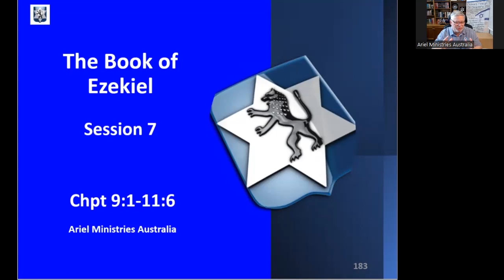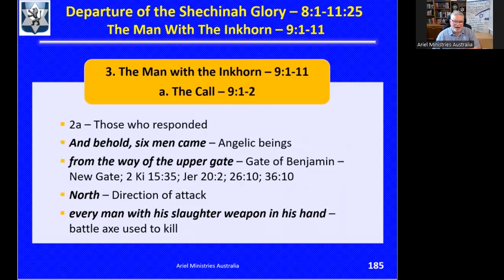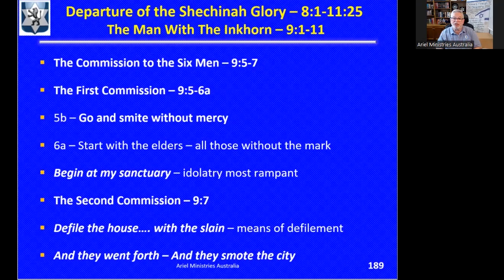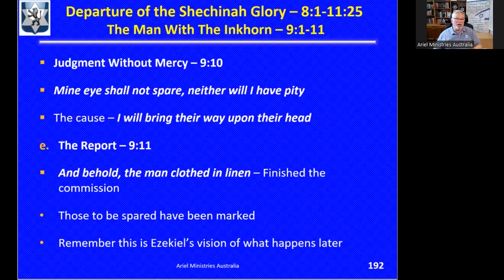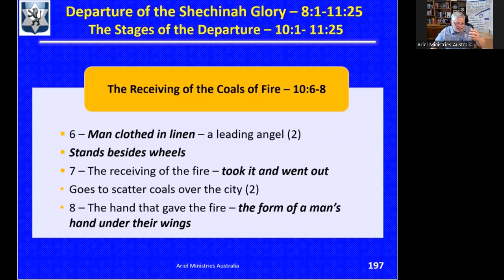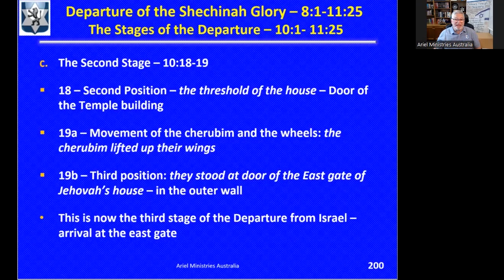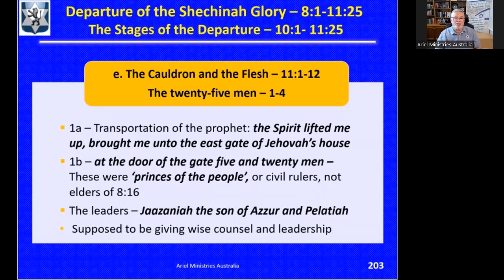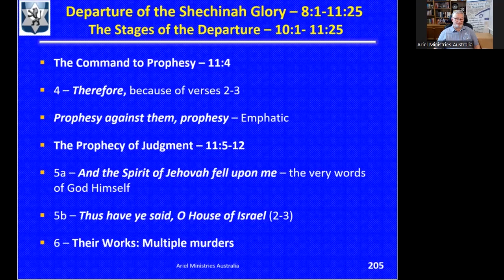Book of Ezekiel – Chapter 9:1-11:6